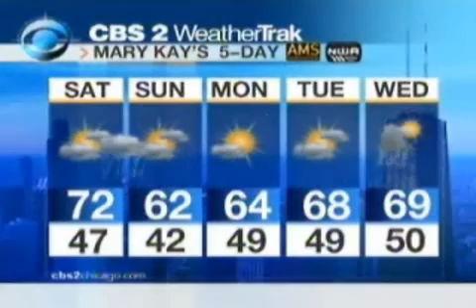Self Magazine's Workout in the Park 2008 segment by CBS 2 Chicago with Mario Godiva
Mario Godiva no longer works with or uses Kangoo Jumps. For more info on his new product Plyo Air Glides and to help bring it to fruition, please

Mario Godiva is a world-renowned Fitness Expert & Celebrity Trainer with 14+ years of experience. Godiva has been featured in 125+ TV/Media interviews such as CNN, ABC Nightline, and the New York Times generating over 300 million global media impressions. Godiva's accolades include "One of NY's Hottest Workouts" by the NY Post, "Best Workout for Legs" by Timeout Magazine NY, and "Chicago's Best Workout" by the Chicago Tribune. Godiva is dynamic, inspirational, and motivational and as a stage 4 cancer survivor, he personally knows how to power through challenges with grace. His motto is "The only way OUT is THROUGH!."